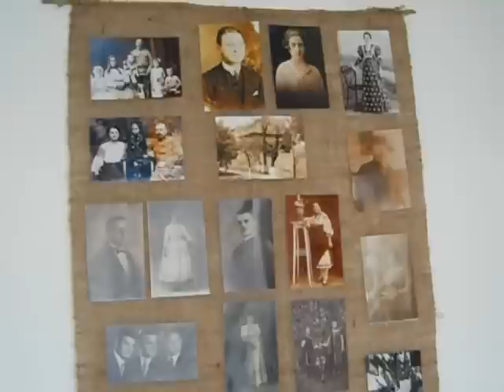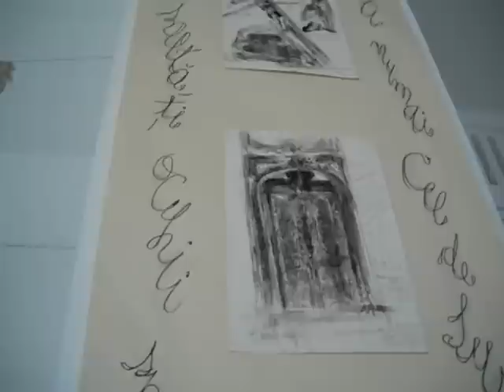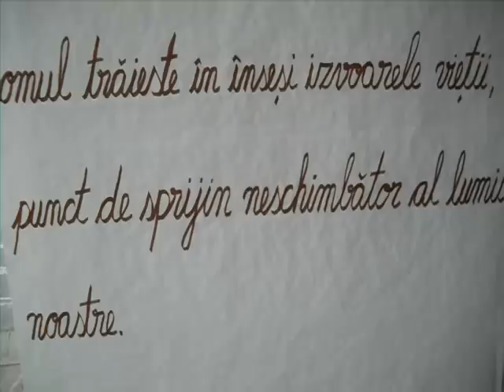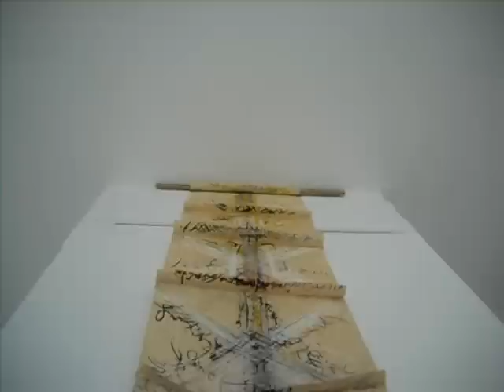Expoziţia ,,Rădăcini'', Galeriile Delta - Interviu cu Popa L. Nicolae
Domnul Popa ne dă câteva detalii privind simbolurile expoziţiei doamnei Elena Stoinescu, de tapiserie, grafică şi obiecte textile, pe care o puteţi vizita în continuare până pe data de 18 iunie.